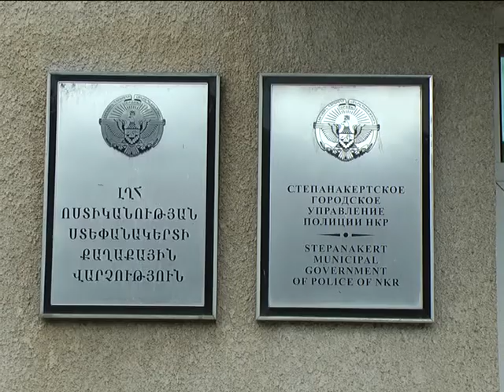«02» հաղորդում 8.09.2017